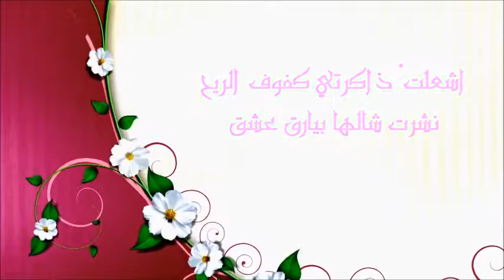فوق شهيق الشهوة للشاعر عبد الكريم بعلبكي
فوق شهيق الشهوة للشاعر د. عبد الكريم  بعلبكي
إلقاء الشاعرة التونسية سليمى السرايري